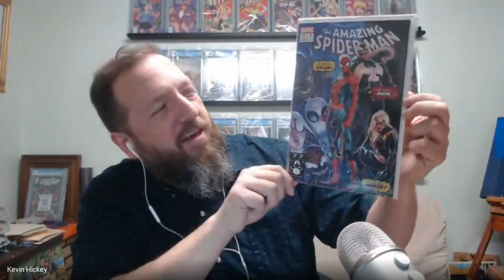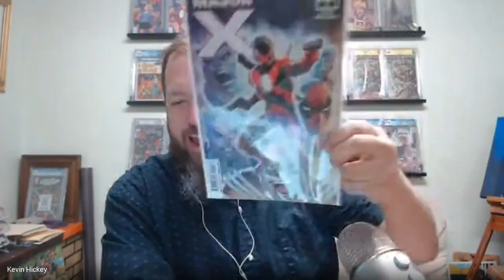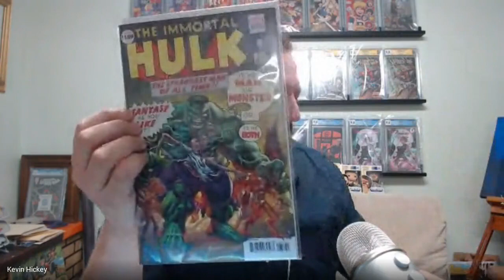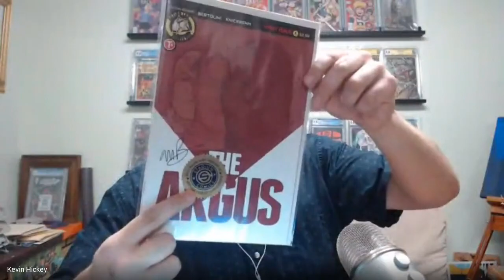Unboxing Wednesdays 438 - 4/8/20 - Industry Update & We show some comics!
*Update - there's about 30 seconds of black screen a couple minutes in. Sorry 'bout that!*
No new comic books are shipping this week due to Diamond Comic Distributors temporarily shutting down. Instead, we thought we'd update you with what's going on at our shop, and take a look at the comic industry as it deals with the COVID-19 Outbreak. We also reveal the prize winner from last week, and we hold a new contest this week!

Stadium Comics is located at:
10A Bram Court #9
Brampton, ON L6W3R6